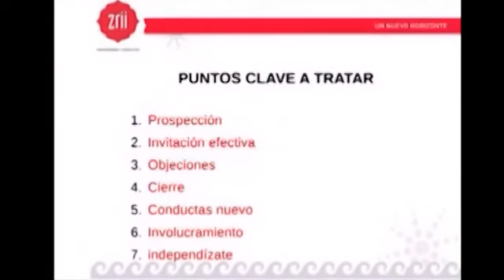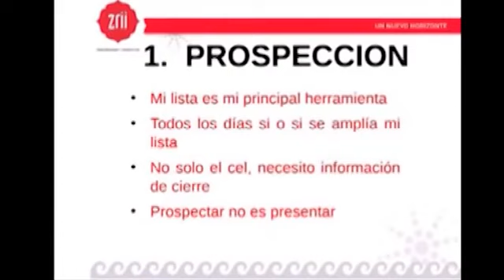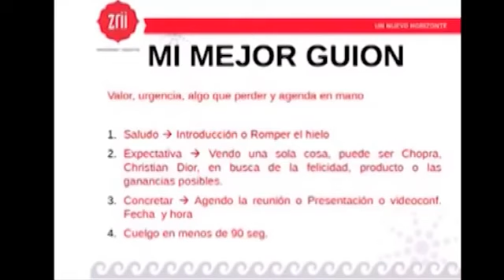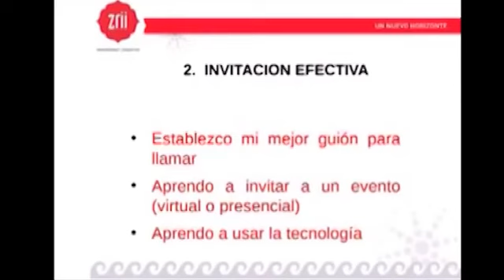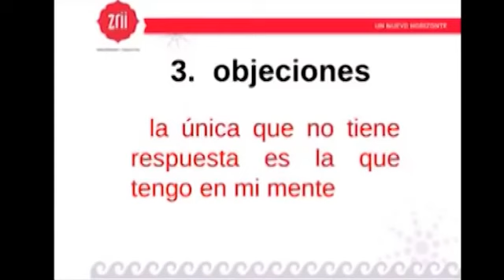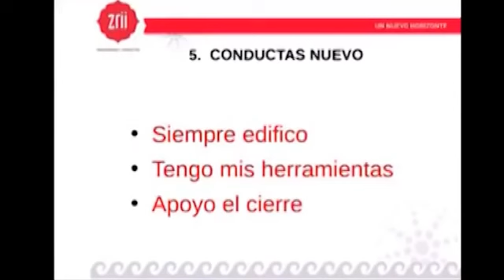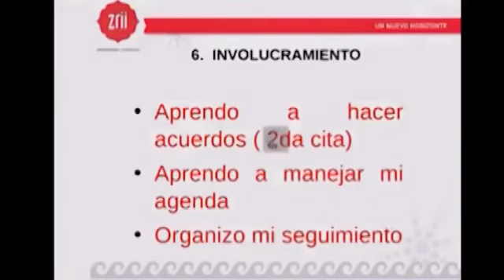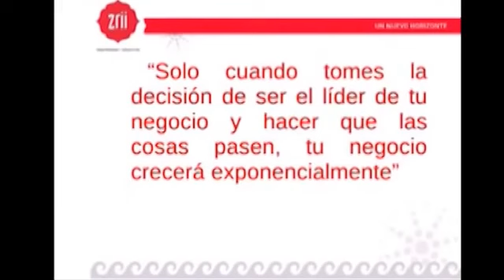Juan Fernando Mendoza LO BASICO, LA BASE DE UN NEGOCIO EXITOSO ZRII